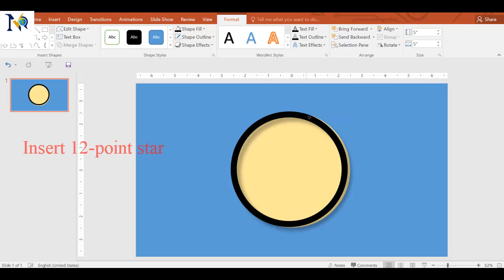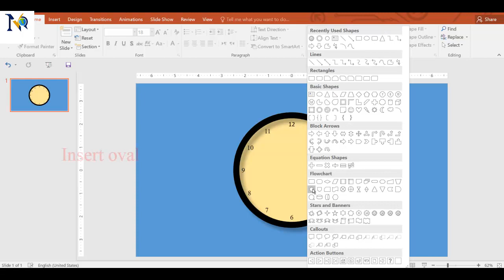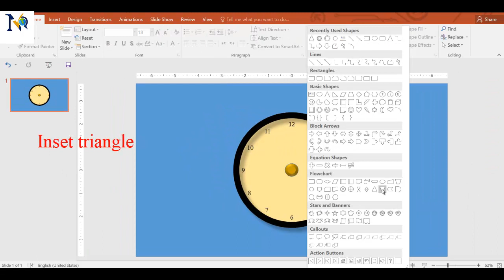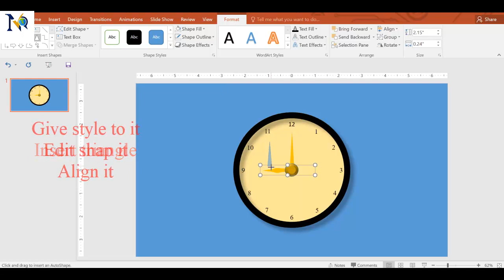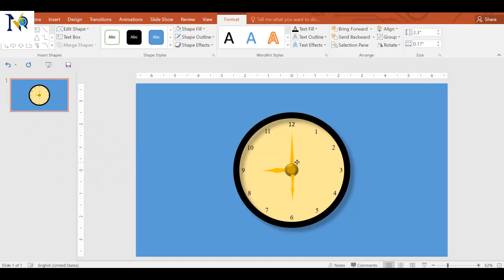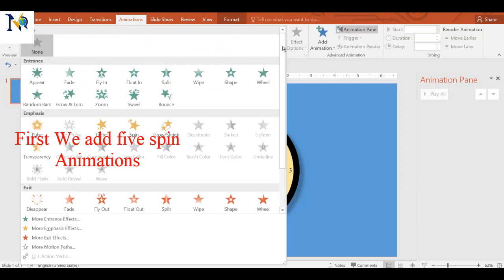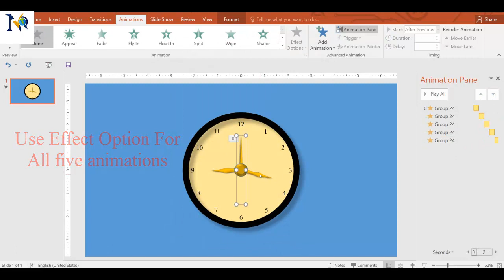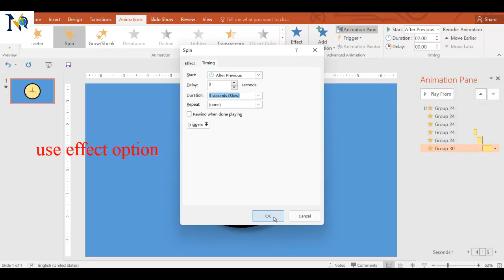how to clock animation in powerpoint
this video is about powerpoint animation.
we create clock animation in powerpoint.
there is the whole process step by step.
how to create clock animation in powerpoint is the easiest question for you after seeing this video.
clock in powerpoint presentation
power point presentation topic animation
automatic clock in powerpoint
how to add timer in powerpoint

watch powerpoint presentation
powerpoint presentation topic
how to add background in powerpoint
how to make watch in powerpoint
clock